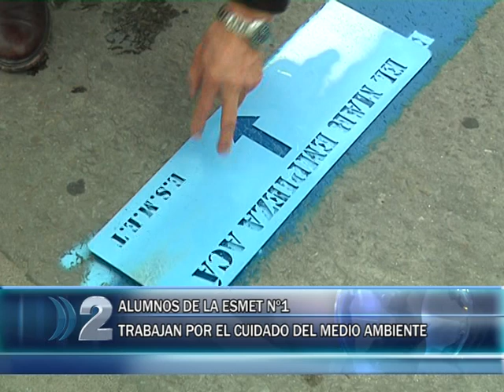16 09 2019 EL MAR EMPIEZA ACA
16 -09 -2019 ALUMNOS DE LA ESMET N1 TRABAJAN PARA EL CUIDADO DEL MEDIO AMBIENTE.